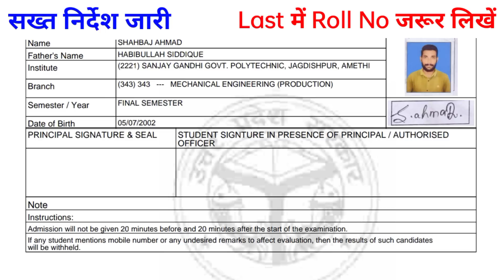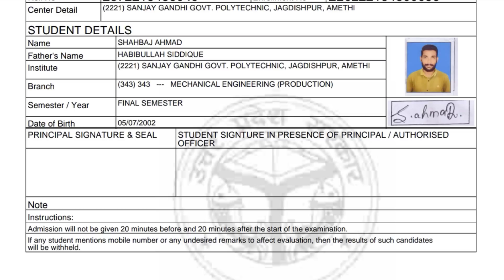Bteup Important Instructions Exam 2023 🤢 नया निर्देश देखें ! bteup latest news today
Topics;👌👌
bteup even semester time table 2023
bteup even semester schedule 2023
bteup exam time table 2023
bteup exam scheme 2023

bteup 2022
bteup